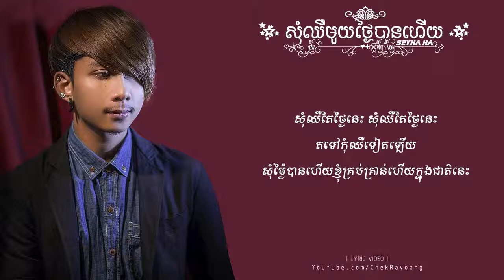សុំឈឺមួយថ្ងៃបានហើយ | SEYHA HA